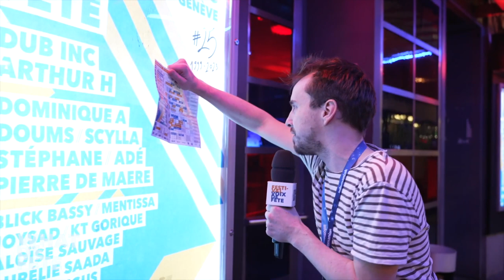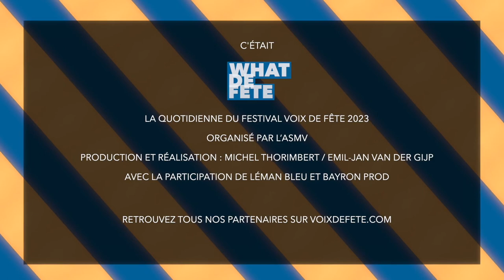What de Fête - Épisode 4 - Jeudi 23 mars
Plongez dans l'univers du festival tous les jours avec la quotidienne What de Fête. Aujourd'hui, rencontre avec Lou-Adriane Cassidy , le live de Jerrycan mais aussi des souvenirs et plein de surprises !

20-26 mars 2023 | Genève | 56 concerts
Venez découvrir les talents de demain !